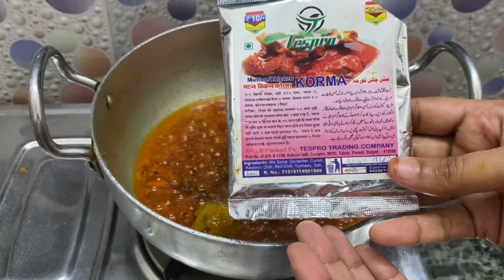Zohan Mera beta hai 👍?! Chicken 🐔🍗Kofta masala Recipe bilkul alag easy method se ! Fairy vlog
Assalamualaikum everyone ❤️

farheen khan ❣️✌️